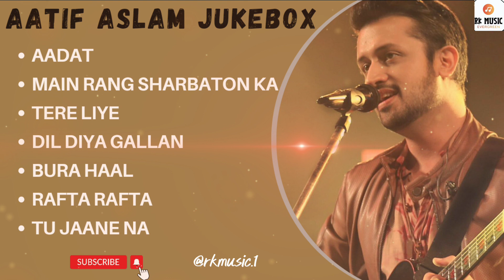Aatif Aslam love song jukebox 2023| 💕Love songs| atifaslam heartbreak ❣️song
Aatif Aslam love song jukebox| Love ❤️songs| atifaslam heartbreak song

Aatif Aslam all hit songs
love song mashup...